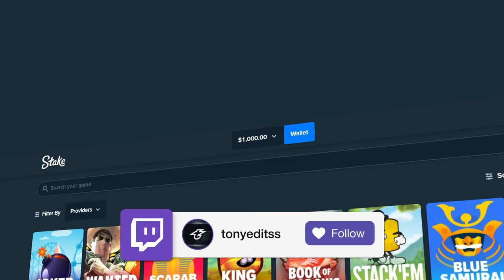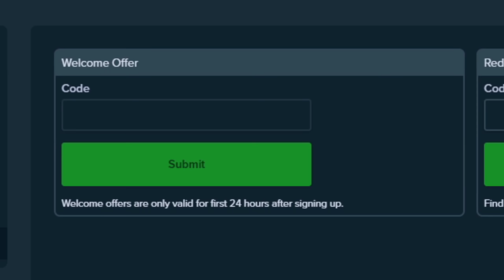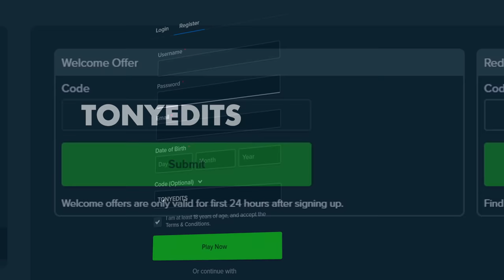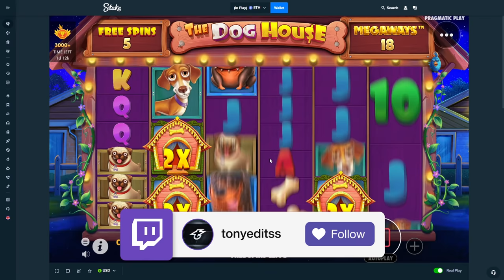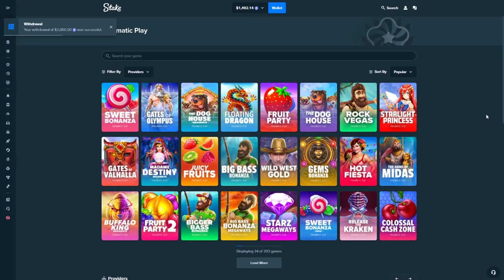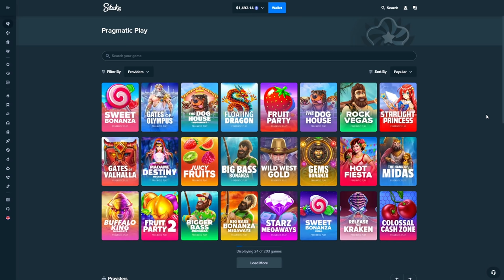RARE 6 SCATTER BONUS ON DOG HOUSE MEGAWAYS!? (INSANE)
Today's video, we are back on Dog House Megaways and I got ANOTHER insane 6 scatter bonus on Dog House Megaways! I did TONS of bonus buys, and got a HUGE win, and this saved my balance and video! I hope you guys enjoy todays video.